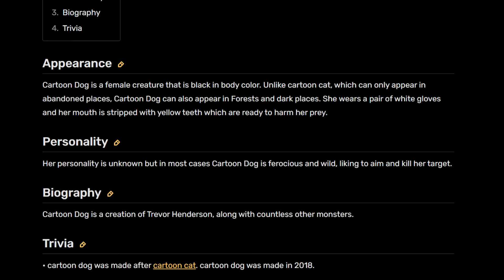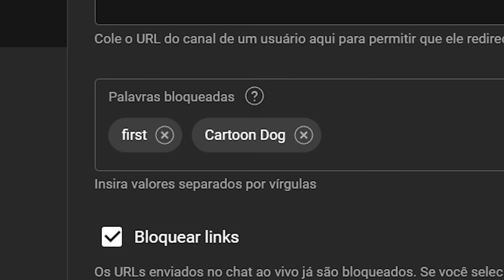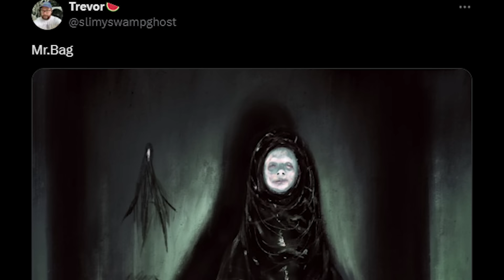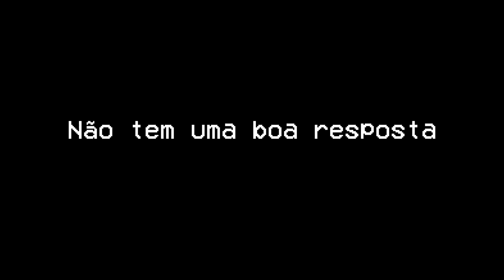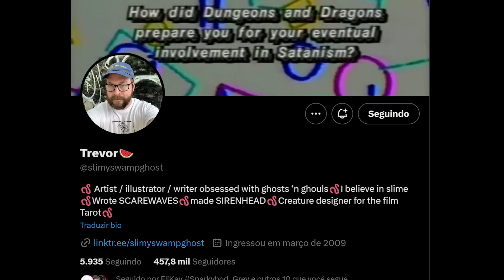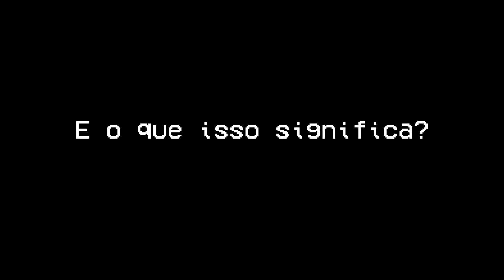A Variante Esquecida no Tempo: CARTOON DOG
Tema: Cartoon Dog Trevor Henderson